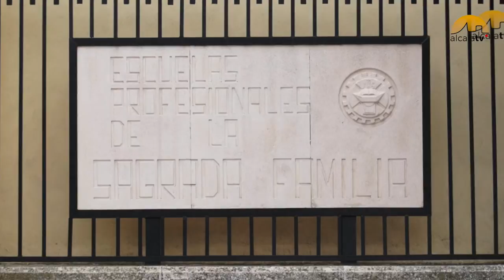Intercambio alemán en SAFA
Esta semana un grupo de ocho jóvenes estudiantes alemanes de secundaria, y otros ocho de SAFA, hacen un intercambio. Responden así al que hicieron los jóvenes alcalaínos, de 4º de la ESO, en tierras germanas el pasado mes de abril.

Alumnado alemán de intercambio en Safa han visitado el Ayuntamiento, donde han sido recibidos por el alcalde Carlos Hinojosa, y la concejala de Educación, Ana Belén Serrano.

​El intercambio entre el alumnado alemán y español conlleva la convivencia en las respectivas viviendas familiares.